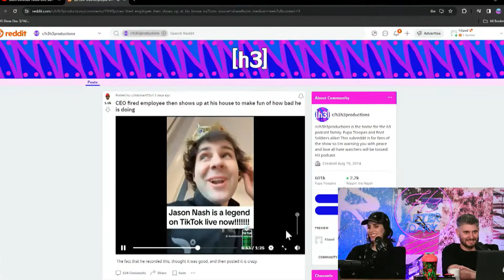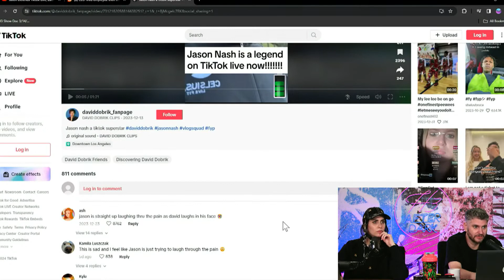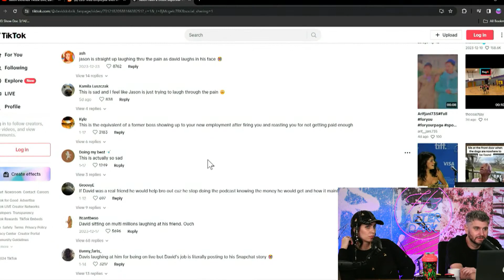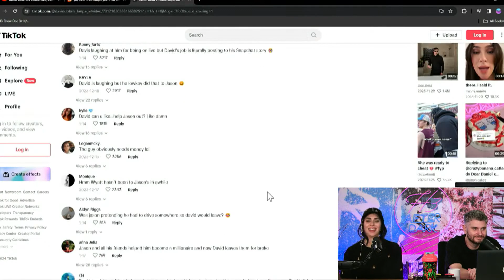David Dobrik Mocks Jason Nash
David Dobrik visits Jason, expressing concerns about his TikTok addiction. The crew discusses Jason's financial struggles and David's mocking behavior. They speculate on David's extravagant lifestyle and contemplate Jason's reliance on TikTok donations. Fans express disappointment in David's treatment of Jason, and Jason receives unexpected large donations on the podcast.